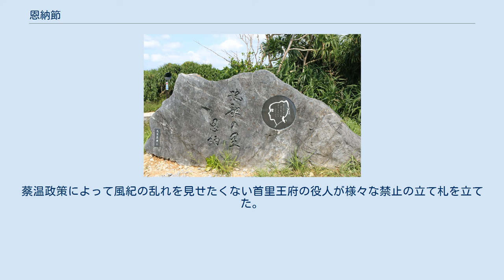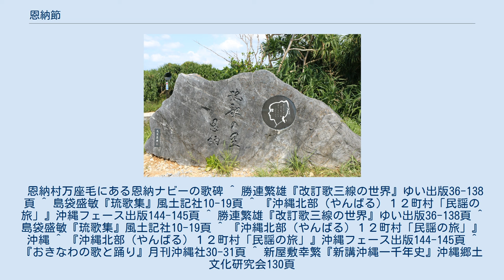恩納節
「恩納節」（うんなぶし）は沖縄本島に伝わる民謡である。
「かぎやで風節」と共に祝儀曲としても使われることがある。
御前風五節の一つ。
また古典女踊り「伊野波節」にも使用されている。
 恩納節は琉歌２４首で構成されている。
沖縄本島恩納村の恩納岳をはじめとした恩納村の自然や情景を歌ったものなど、歌詞は18世紀に実在したとされる恩納なべが詠んだ琉歌が多く使用されている。
他にもよみ人しらずで残っている歌や組踊の始祖と言われる玉城朝薫の歌などで編成されていて、地域の情景や恋歌も歌われている。
 他の作者は与那原良矩、神村親方、伊野波盛平。
 恩納松下の碑 恩納松下（うんなまちした）に　禁止の（ちぢぬ）碑たちゅす（し）　恋忍ぶ（くいしむぶ）までの（ぬ）　禁止（ちぢ）や無いさめ（ねさめ） （恩納村の松の木の下禁止の立て札が立っているというが、まさか男女の恋を忍ぶことまで禁ずるようなおふれではないでしょう） 恩納節の導入は恩納なべのこの歌で始まる。
 中国からの冊封使である徐葆光が1719年、北部の観光の途中で恩納村に一泊するとになった。
蔡温政策によって風紀の乱れを見せたくない首里王府の役人が様々な禁止の立て札を立てた。
王府から地方への権力強化に対し、まさか恋まで禁止しないでしょうと、役人への皮肉を歌ったものだと解釈されている。
 恩納村万座毛にある恩納ナビーの歌碑 ^ 勝連繁雄『改訂歌三線の世界』ゆい出版36-138頁 ^ 島袋盛敏『琉歌集』風土記社10-19頁 ^ 『沖縄北部（やんばる）１２町村「民謡の旅」』沖縄フェース出版144-145頁 ^ 勝連繁雄『改訂歌三線の世界』ゆい出版36-138頁 ^ 島袋盛敏『琉歌集』風土記社10-19頁 ^ 『沖縄北部（やんばる）１２町村「民謡の旅」』沖縄 ^ 『沖縄北部（やんばる）１２町村「民謡の旅」』沖縄フェース出版144-145頁 ^ 『おきなわの歌と踊り』月刊沖縄社30-31頁 ^ 新屋敷幸繁『新講沖縄一千年史』沖縄郷土文化研究会130頁